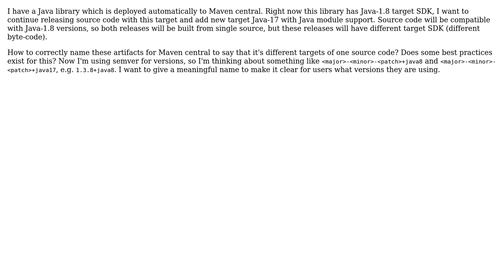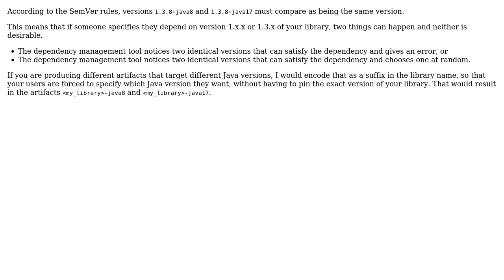Software Engineering: Version naming for source code with multiple build targets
With thanks & praise to God, and with thanks to the many people who have made this project possible! | Content (except music & images) licensed under CC BY-SA | Music | Images & others | With thanks to user g4s8 user Bart van Ingen Schenau and the Stack Exchange Network Trademarks are property of their respective owners. You are responsible for your own actions.